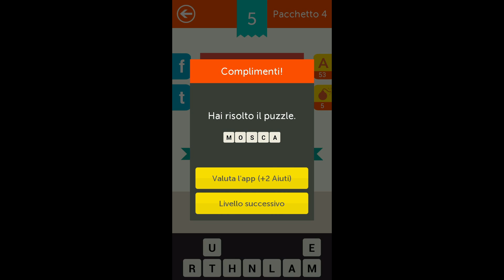Indovina l'ombra - Soluzioni Pacchetto 4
Indovina l'ombra - Soluzioni livello 4